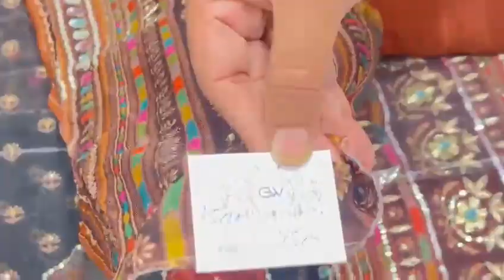ਪਾਕਿਸਤਾਨੀ ਸੂਟ ਦੁਪੱਟਾ ਭਾਰੀ ਸੂਟ ਦੁਲਹਨ ਸੂਟ ਨਵੀਂ ਵੀਡੀਓ